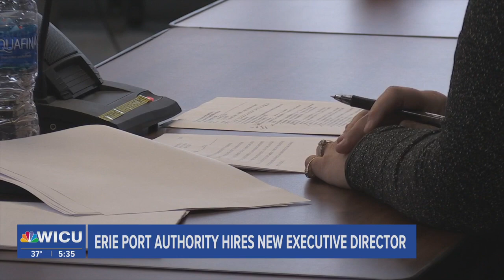Erie Port Authority Hires New Executive Director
Erie's Port Authority will soon have a new Executive Director, the conclusion to a months-long search.